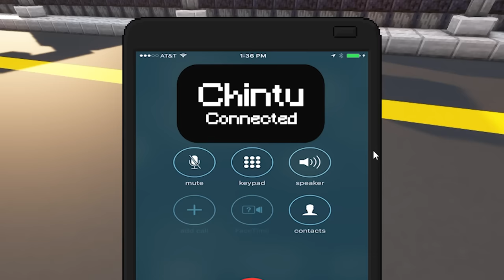CELEBRATING RAKSHABANDHAN IN MINECRAFT!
Yo Guys, in this episode, we are going to celebrate Raksha Bandhan in Minecraft~! but there is a challenge we have to get a brown panda first...